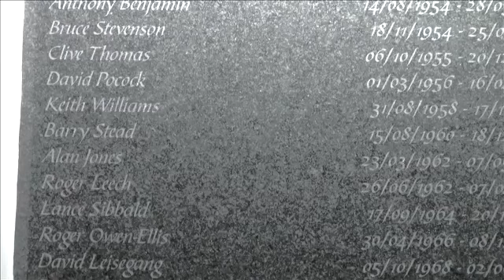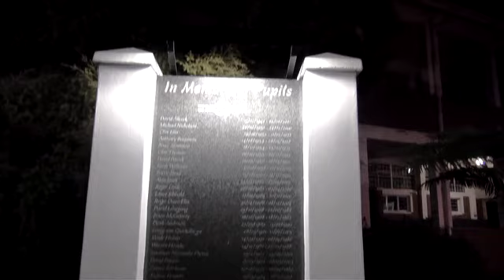Westville Boys High Memorial Service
This video is about Westville Boys High Memorial Service